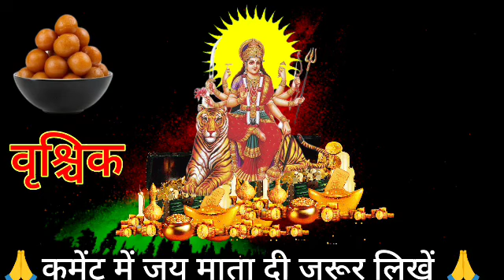वृश्चिक राशि 12,13,14 मार्च 2024 अपनी कानों में सुना यकीन नहीं होगा वीडियो देखो | Vrishchik Rashi